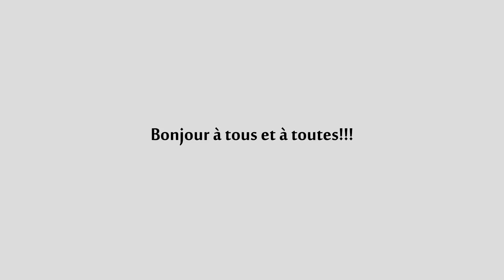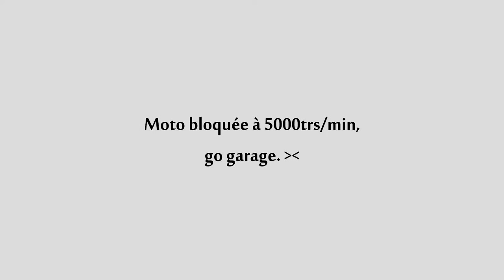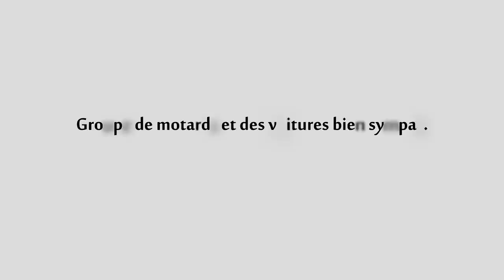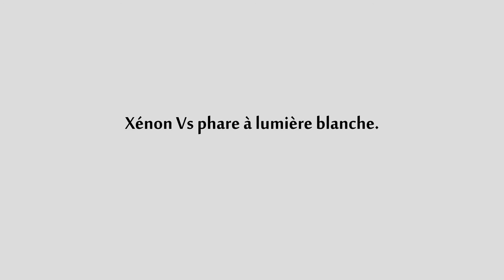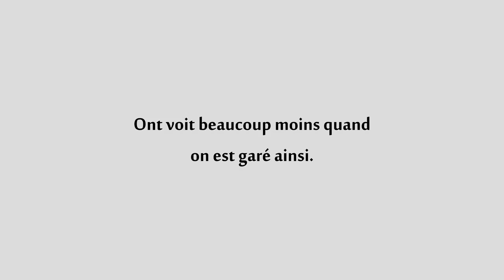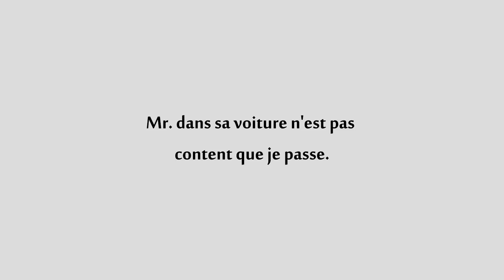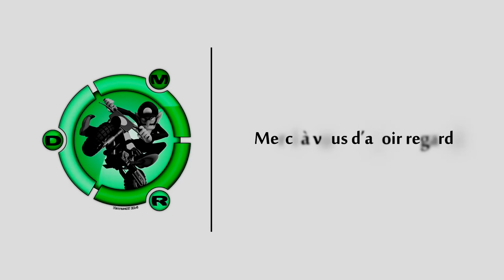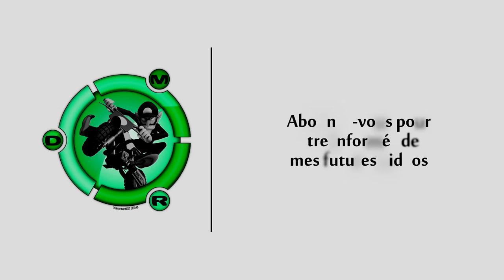★ Daily Observations - N°14